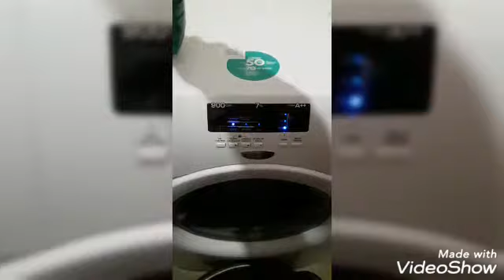Vlog mas limpieza y orden rapido